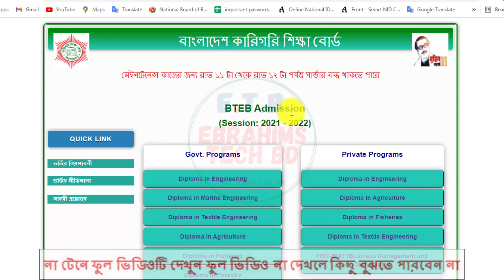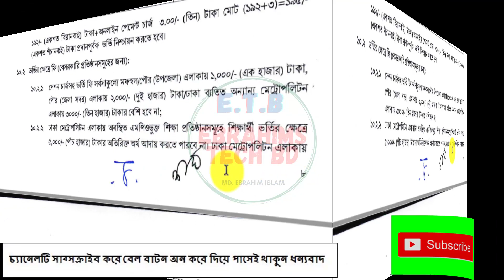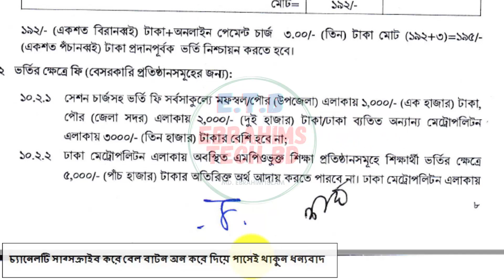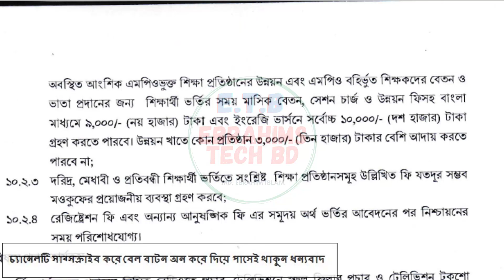🔥পলিটেকনিক ভর্তি-২০২১-২২/সরকারি - বেসরকারি পলিটেকনিকে ভর্তি হতে কত টাকা লাগবে?Diploma admission 2022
🔥পলিটেকনিক ভর্তি-২০২১-২২/সরকারি - বেসরকারি পলিটেকনিকে ভর্তি হতে কত টাকা লাগবে?Diploma admission 2022Diploma admission 2022 Polytechnic Admission DocumentsBTEB/Polytechnic Admission Result checkk  2022 | BTEB/ebrahims tech bd পলিটেকনিকেলে ভর্তির রেজাল্ট যেভাবে দেখবে

About The Video: What are the documents to be taken for admission in Polytechnic in 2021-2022 academic year?

7. How to apply for online birth registration-2021জন্ম নিবন্ধন করে নিন মাত্র ৫ মিনিটে।/Ebrahims Tech bd

1/ News with Ebrahim bd (এখানে সকল আপডেট নিউজ সবার আগে দেয়া হয় যেমন NU,বর্তমান ‍গুরুত্ব পুর্ন নিউজ ইত্যাদি )

2/ Bd Current Job news (নতুন সকল সরকারি, বেসরকারি চাকুরির খবর সবার আগে দেয়া হয়)

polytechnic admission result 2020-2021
bteb admission 2020-21
diploma admission result polytechnic admission 2020,polytechnic সরকারি পলিটেকনিকে ভর্তির যোগ্যতা,পলিটেকনিকে ভর্তি,পলিটেকনিকে ভর্তি হতে কত পয়েন্ট লাগে?,বেসরকারি পলিটেকনিকে ভর্তি,পলিটেকনিকে ভর্তির নিয়ম,পলিটেকনিকে ভর্তির যোগ্যতা ও নিয়ম,পলিটেকনিকে ভর্তির যোগ্যতা,পলিটেকনিক ভর্তি ২০২২,পলিটেকনিক ভর্তি তথ্য,সরকারি পলিটেকনিকে ভর্তি হতে কত পয়েন্ট লাগে?,কি কি ডকুমেন্টস লাগবে পলিটেকনিক ভর্তি হতে,পলিটেকনিক ভর্তি ২০২১,পলিটেকনিক ভর্তি,পলিটেকনিক ভর্তি হতে কি কি কাগজপত্র লাগবে,পলিটেকনিক ভর্তি হতে কি কি কাগজপত্র লাগবে পারেপলিটেকনিক ভর্তি হতে,পলিটেকনিকে ভর্তির যোগ্যতা ও নিয়ম result 2020,polytechnic admission result date,bteb admission,diploma
পলিটেকনিক ভর্তি হতে কি কি কাগজপত্র লাগবে পারে,কোনো কোনো কাগজপত্র লাগবে পলিটেকনিক ভর্তি হতে,কি কি ডকুমেন্টস লাগবে পলিটেকনিক ভর্তি হতে,পলিটেকনিক ভর্তি নিশ্চয়ন হতে কি কি লাগবে,polytechnic admission documents,politechnic,পলিটেকনিক ভর্তি,bteb admission 2022,diploma admission results 2022,ডিপ্লোমা ইঞ্জিনিয়ারিং ভর্তির জন্য কাগজপত্র,polytechnic admission documents 2022,polytechnic vorty 2022, সরকারি - বেসরকারি পলিটেকনিকে ভর্তি হতে কত টাকা লাগবে